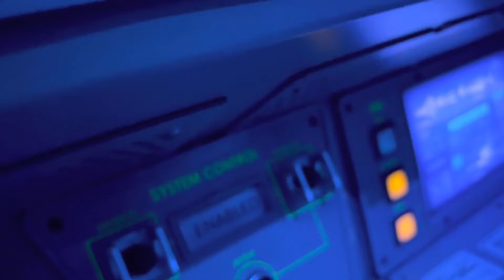Epcot - MISSION SPACE! (Old flight to Mars)